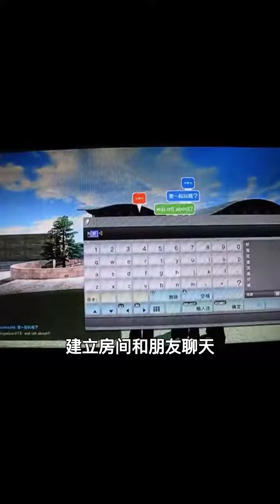曾经PS3游戏上的未解之谜#主机游戏